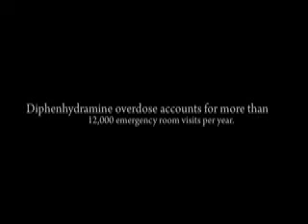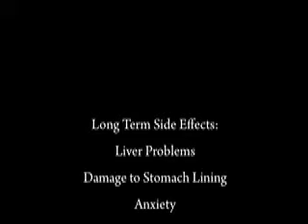Antihistamine Abuse - Public Service Announcement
This video highlights the abuse potential with over-the-counter (OTC) antihistamine medications.  Many people underestimate the potential harm that can occur if too much of an OTC product is taken as most feel that OTC products are safe to take regardless of the dose since they are easily accessible.   The video highlights the abuse of antihistamines by young adults for the purpose of getting high and describes the sought after effects as well as the dangerous side effects of abuse.  It also highlights the role of pharmacist in educating the public about the proper use of antihistamines.  The creative minds behind the video are 2nd year professional pharmacy students at Northeastern University School of Pharmacy, Therapeutics with Self Care Emphasis course.